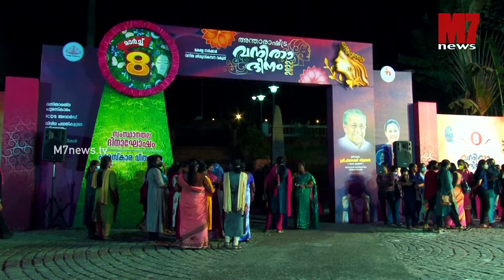murukan kattakada. അന്താരാഷ്ട്ര വനിതാ ദിനത്തോടനുബന്ധിച്ച് മുരുകൻ കാട്ടാക്കട ആലപിച്ച കവിത